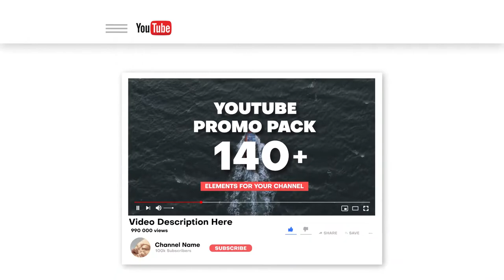YouTube Promo Pack for Premiere Pro | Template Free Download By HM Mazaharul